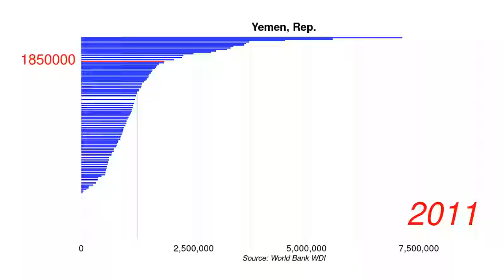Yemen, Rep Net official flows from UN agencies, WHO current US$ position by year